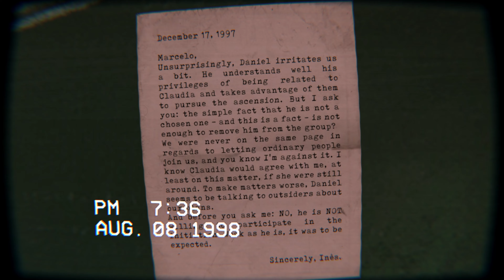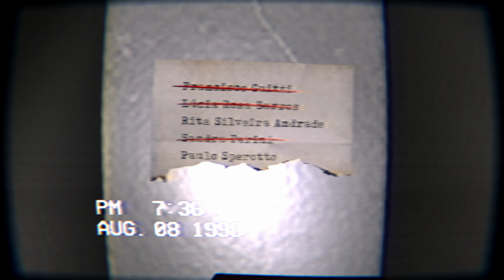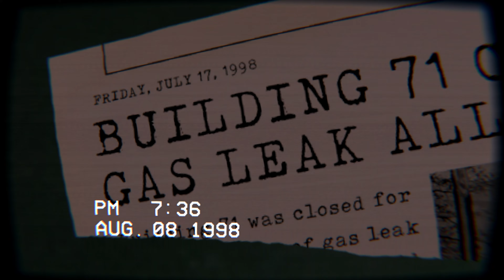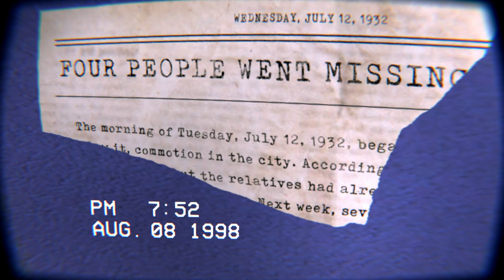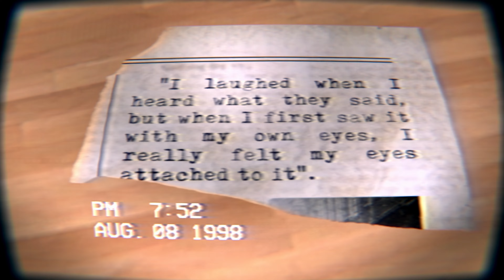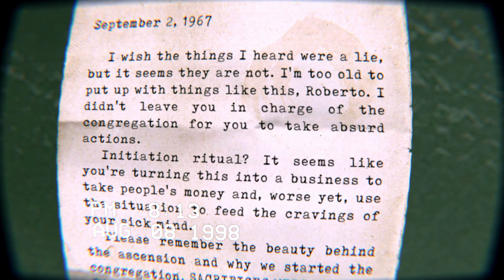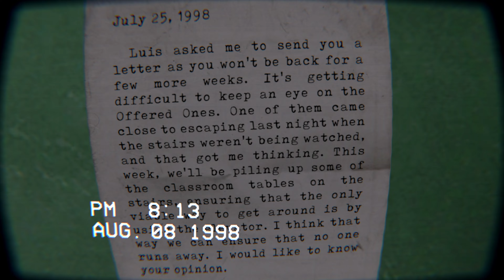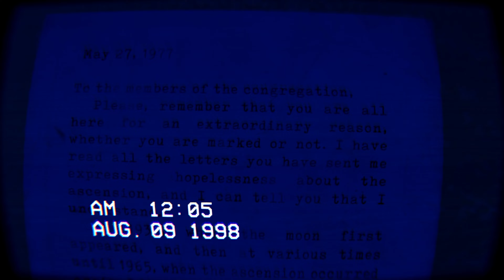If You See This Moon… Save Yourself | The Building 71 Incident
Building 71. A university building in the south of Brazil had closed after allegations of a gas leak. However, rumors emerged of suspicious activities taking place from within the building.

An employee, whose identity was not disclosed, decided to investigate.

The employee was labeled as missing by police, however, portions of their recordings are now being released to the public.

- Setup -
Pngtuber model by TheSamDS
Library background by anateodora465 on Fiverr
Mic used: FIFINE K688 USB/XLR Dynamic Mic

0:00 - Intro
0:25 - First Floor
5:16 - Second Floor
10:11 - Third Floor
14:28 - [REDACTED]
17:59 - Conclusion
19:55 - Outro